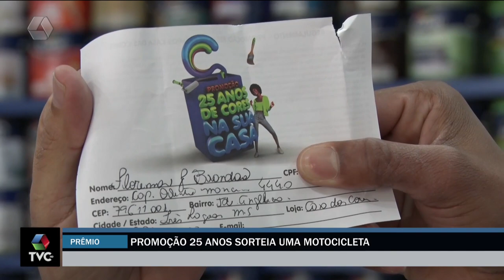Casa das Cores sorteia moto 0 km na promoção '25 Anos de Cores na Sua Casa'